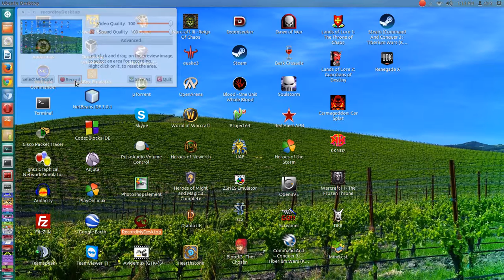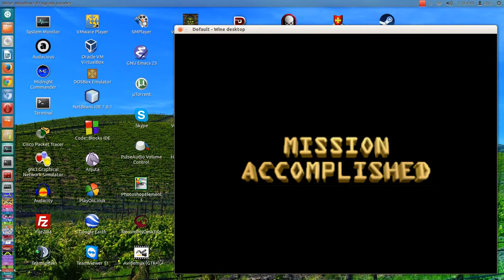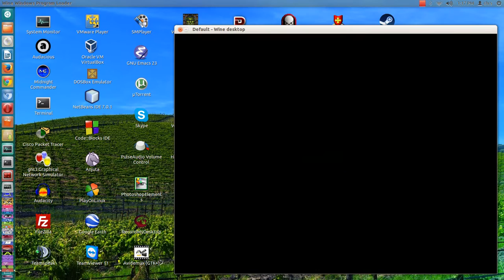Command & Conquer GDI mission 1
GDI mission 1.
This is the Nintendo 64 edition of the very first Command & Conquer. You can play it if you follow the steps in this video